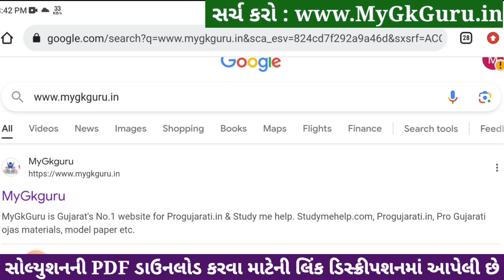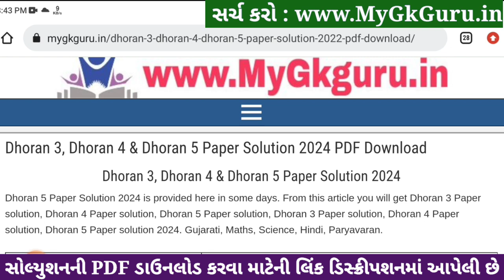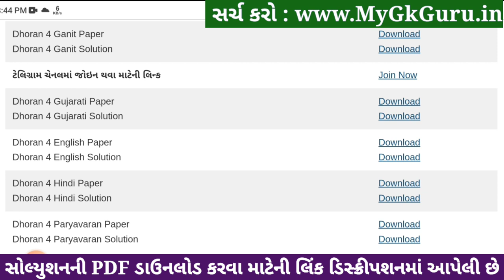Std 4 paryavaran paper solution 2024 40 marks, Dhoran 4 paryavaran paper solution 2024 std 4, 6/4/24